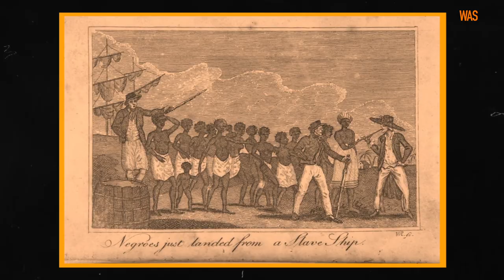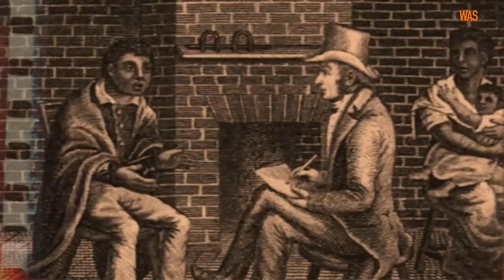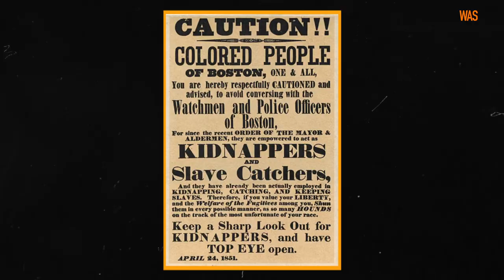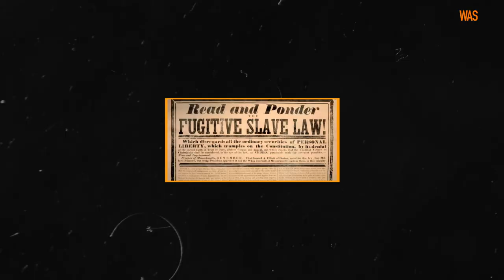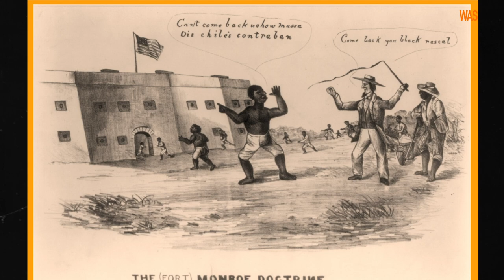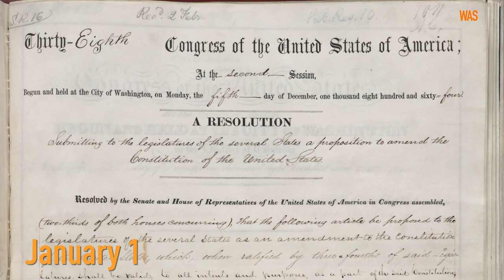American Exodus: How the Underground Railroad Freed 100,000 Slaves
The history of slavery in the United States began in the 17th century, before the War of Independence, and ended only two and a half centuries later, along with the American Civil War. Even though all this time the struggle against slavery did not stop, until the ratification of the 13th Amendment by the US Congress in 1865, which marked the complete abolition of slavery, the Black population of the United States had just one path to freedom, and that was escape.

In the new episode of HOW IT WAS, we'll talk about the Underground Railroad, a system of secret routes used by Black slaves in the United States to make their way from the slaveholding southern states to the free northern states. We'll talk about Levi Coffin, who was called the president of the Underground Railroad, and about the abolitionist Harriet Tubman, one of its most successful conductors, whose portrait will soon appear on the $20 bill. You will learn how this system worked, why it had no railroad tracks, who was financing it, and how, despite the efforts of politicians, slave owners, and slave catchers, the Unde

Materials used:
Library of Congress, NYPL Digital Collections